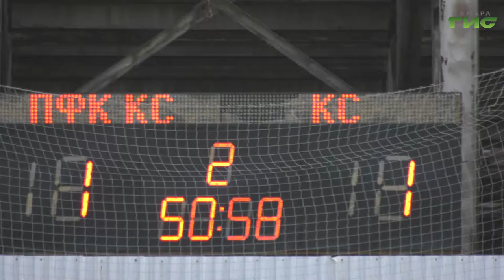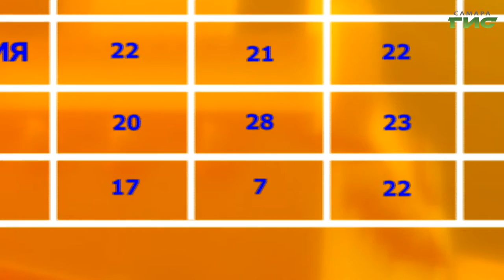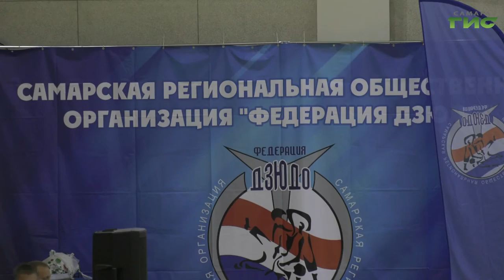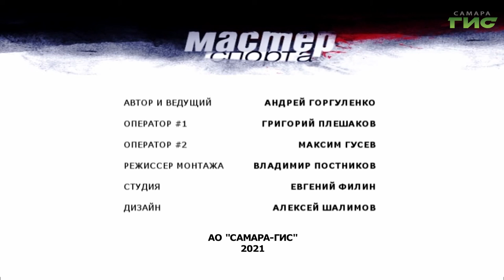"Первые очки "Крыльев" в РПЛ, возвращение олимпийцев" / "Мастер спорта" от 17.08.2021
"Крылья Советов" пытаются заработать первые очки в РПЛ, а самарские олимпийцы вернулись домой с медалями. Подробнее расскажем в программе "Мастер спорта".